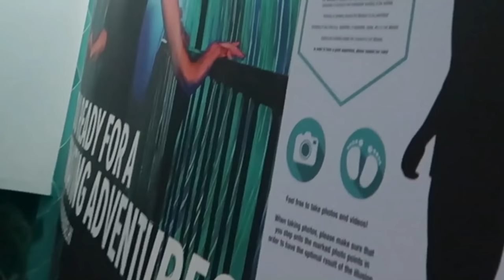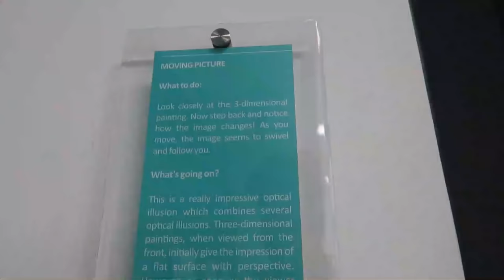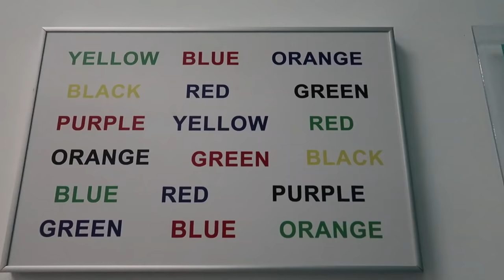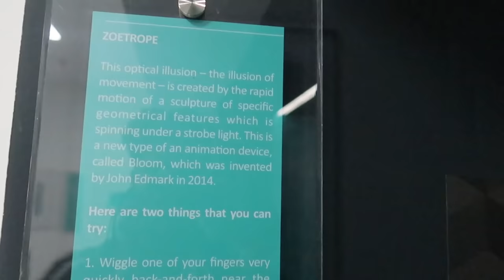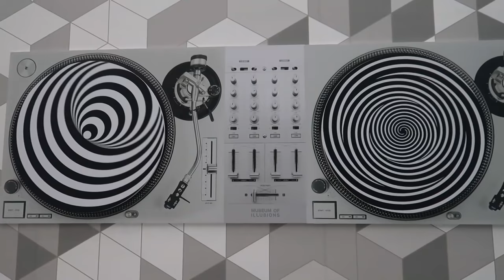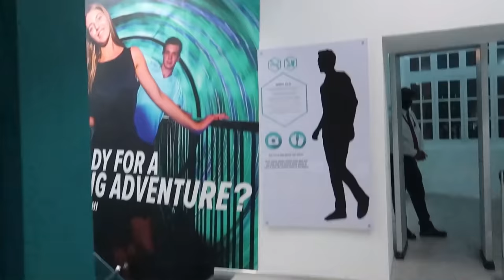Museum of Illusions Delhi | All you need to know before you visit | Cannaught Place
Museum of Illusions in CP, Delhi opened recently, which is all about illusions.

All you need to know before you visit-
It was inaugurated in CP, on Wednesday, the 10th of February.
It opened with the mind-boggling tricks and illusions, with 50+ different exhibits/illusions based on the principles of Maths, Science, and Psychology, the interactive & immersive exhibitions make it a fun-filled experience.

So, when are you heading there??

Timings- | 11 AM - 8 PM
Entry Fee- |
Monday to Thursday- ₹650 (18+ Years Old), ₹ 520 (3 to 17 years old)
Friday to Sunday- ₹690 (18+ Years Old), ₹ 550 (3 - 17 Years Old)

I love Coffee. If you like my work you can buy me one